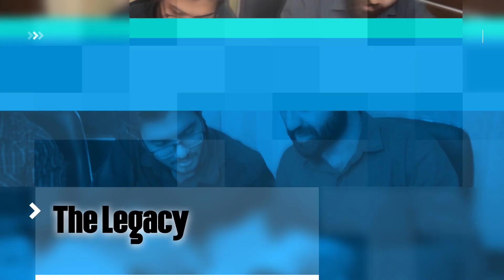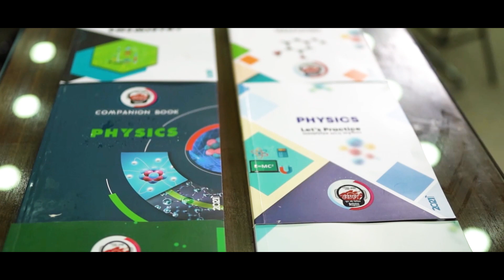MEDICO has launched an exclusive program for English version/medium students for session 2021-22.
MEDICO has launched an exclusive program for English version/medium students for session 2021-22. To be a part of your way of fulfilling your dream to be a doctor, we have designed this program with our utmost efforts. Here's a glimpse of our exclusive services :
 1️⃣ Lecture Classes in English :
In MEDICO, we ensure the best teaching staffs who were formerly English version students. Here, the important lines are marked and important topics are discussed elaborately in classes.
2️⃣ Notes and Study Materials Translated into English :
All class notes and study materials are translated into English by our expert teachers’ panel.
3️⃣ Zoology and Botany Book Translated into English :
English version students face severe problems for not having English-translated Zoology and Botany books. In order to remove this hurdle and to facilitate the preparation of our students, we provide with the translated version of “Ajmal Sir’s Zoology” and “Hasan Sir’s Botany” books.
4️⃣ Exam Questions in English :
In MEDICO, we follow extraordinary exam procedures and each answer script is checked properly via OMR machine. All Daily Exam, Review Exam, Monthly Exam & Trial Exam questions are translated into English.
5️⃣ General Knowledge Book in English :
We provide our students with General Knowledge book carefully translated into English.
We look forward to having you to be a part of our legacy.
🟢🧿🔶 Next NEW batch : 3 January 2022
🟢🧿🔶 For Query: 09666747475